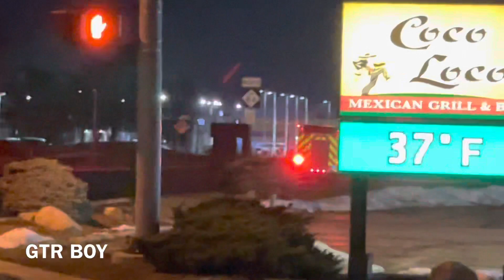Saginaw Township MI FD E-2 Responding (COMMERCIAL FIRE ALARM) AIR HORN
Saginaw Township MI Fire Department Engine 2 responding on Bay Road to a commercial fire alarm at Holiday Inn Express. Nothing visible upon Engine 2 arrival.
Call - Commercial Fire Alarm. 2/8/23
Saginaw Township Michigan Fire Department
Station 2
Engine 2